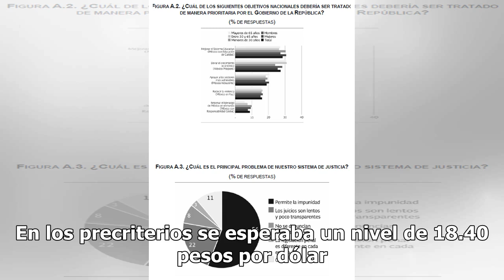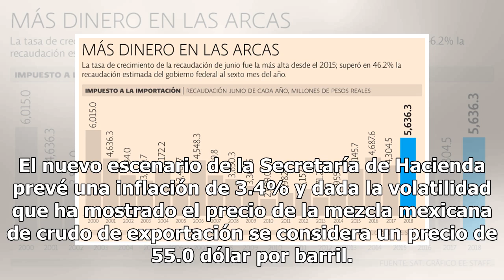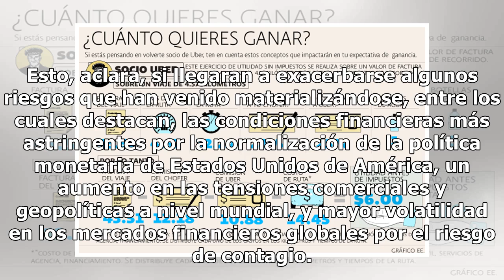Prevé SHCP crecimiento de entre 1.5 y 2.5% para 2019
El gobierno federal ajustó a la baja el pronóstico de crecimiento para 2019 a un rango de entre 1.5 y 2.5 por ciento, desde el estimado en los Precriterios Económicos enviados en marzo al Congreso, que lo ubicada entre 2.5 y 3.5 por ciento. En cuanto al tipo de cambio promedio, el nuevo gobierno pre...